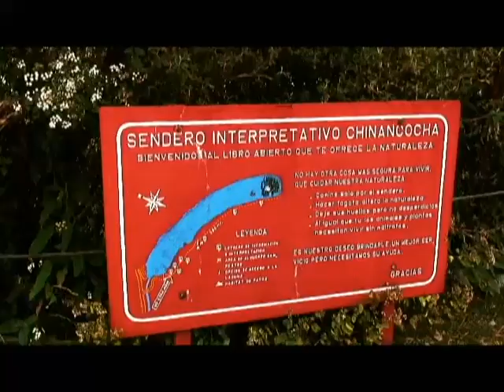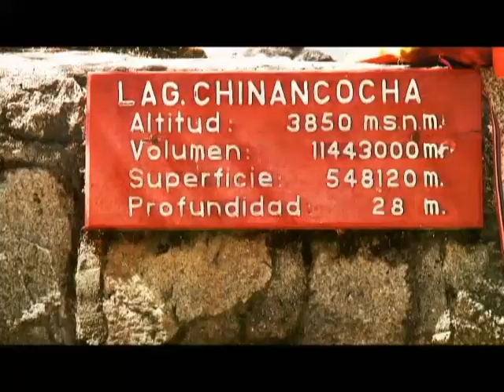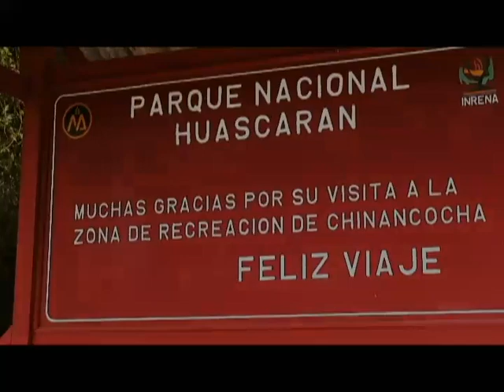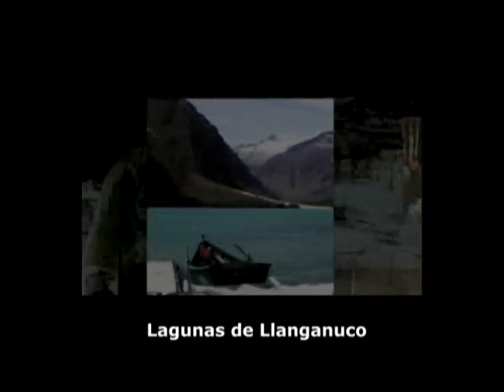Lagunas en Llanganuco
In the occidental slope of the White mountain range, at 16 miles east of Yungay, one founds the beautiful lagoons Chinancocha and Orconcocha. Their green turqoise waters are surrounded by "Quenuales", the native tree at 12,500 feet.

Llanganuco está conformado por dos bellas lagunas que se encuentran ubicadas en un estrecho valle glaciar, flanqueadas por los nevados Huascarán, Huandoy, Pishqo, Shapraraju, Yanapaccha y Chopicalqui (Cordillera Blanca), el sendero de María Josefa y la Quebrada Demanda; todo lo anterior forma parte del Parque Nacional Huascarán y la Reserva de la Biósfera del Huascarán.

Las lagunas de Llanganuco se encuentran a 25 km al NE de la ciudad de Yungay a 45 minutos en auto. En las orillas de la primera laguna, llamada Chinancocha (laguna hembra) y ubicada a 3850 m.s.n.m, hay frondosos bosques de Queñual y el agua es de color turqueza.

La segunda laguna, llamada Orkoncocha (laguna macho) ubicada a 3860 m.s.n.m, al lado este de la primera, es más pequeña.

Las lagunas de Llanganuco están localizadas en la Provincia de Yungay, en la región Ancash en Perú. Las lagunas Chinancocha y Orkoncocha nacen del deshielo de los nevados Huascarán, Huandoy, Pishqo, Yanapaccha y Chopicalqui.